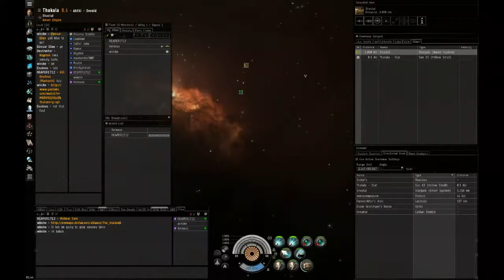2012-06-06 Victim: Aureliusz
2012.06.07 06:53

Victim: Aureliusz
Corp: TENEBRIS AD ASTRA
Alliance: None
Faction: None
Destroyed: Maller
System: Thakala
Security: 0.4
Damage Taken: 7208

Involved parties:

Name: REAPER1712 (laid the final blow)
Security: -10.0
Corp: Grim Determination
Alliance: Nulli Secunda
Faction: None
Ship: Machariel
Weapon: 1400mm Howitzer Artillery II
Damage Done: 7074

Name: Heinrich Moneybags
Security: -2.0
Corp: Grim Determination
Alliance: Nulli Secunda
Faction: None
Ship: Myrmidon
Weapon: Myrmidon
Damage Done: 89

Name: winche
Security: -10.0
Corp: Grim Determination
Alliance: Nulli Secunda
Faction: None
Ship: Legion
Weapon: Legion
Damage Done: 45

Name: Xeroxas
Security: -8.0
Corp: Grim Determination
Alliance: Nulli Secunda
Faction: None
Ship: Lachesis
Weapon: Warp Scrambler II
Damage Done: 0

Destroyed items:

Quad Light Beam Laser II, Qty: 2
Energized Adaptive Nano Membrane II
Imperial Navy Multifrequency M
Capacitor Power Relay II
Medium Armor Repairer II
Medium Capacitor Control Circuit I, Qty: 3
Cap Recharger II
Gleam M, Qty: 2 (Cargo)
Aurora M, Qty: 2 (Cargo)

Dropped items:

Quad Light Beam Laser II, Qty: 3
Salvager II
Energized Adaptive Nano Membrane II, Qty: 2
Cap Recharger II, Qty: 2
Aurora M, Qty: 3 (Cargo)
Medium Remote Armor Repair System II (Cargo)
Gleam M, Qty: 3 (Cargo)